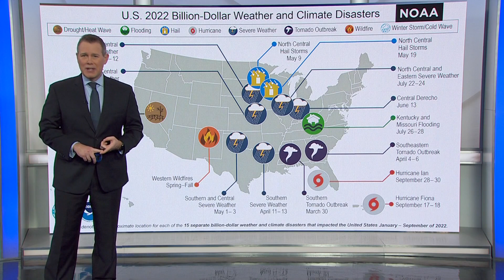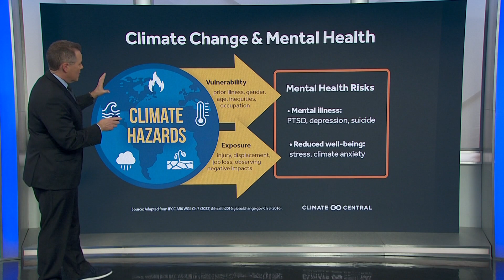Weather Extra: Frequency of weather disasters nationwide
KPIX 5 Chief Meteorologist Paul Heggen breaks down the extreme weather we have seen nationwide, including recent hurricanes, and how much money they have cost the United States so far this year.